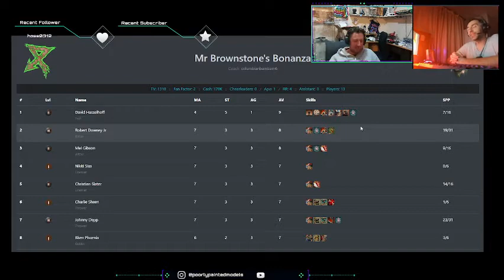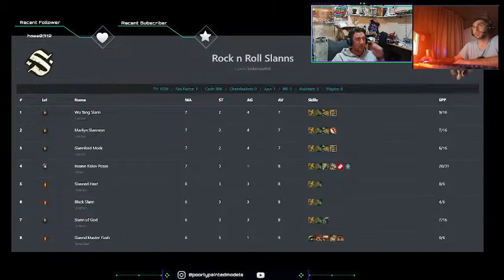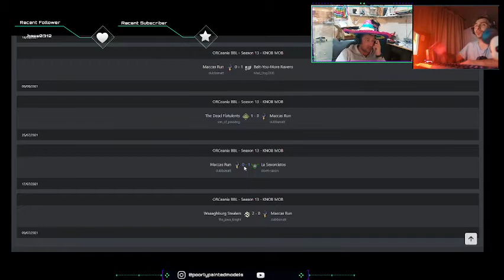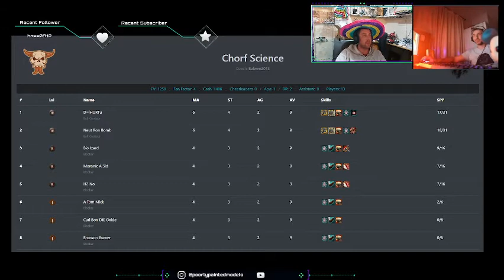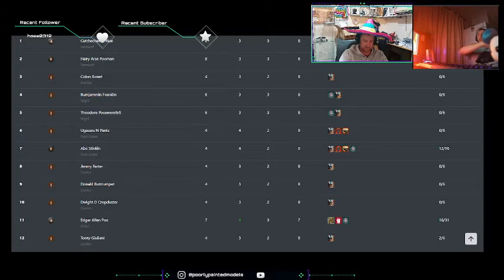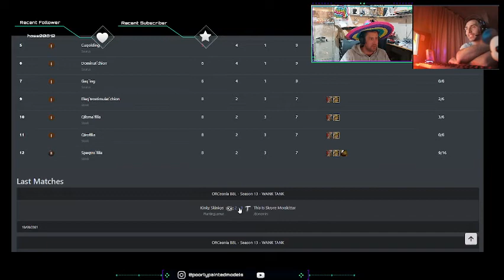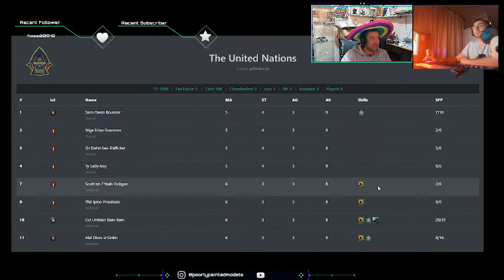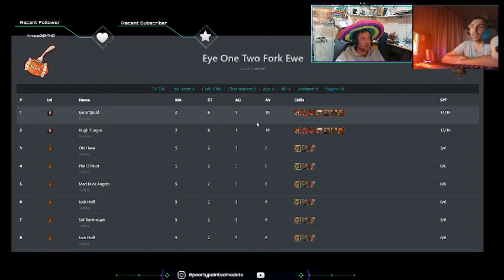OBBL Season 13 Round 6 Tips WIth FrenziedRUn and non shrub sharer